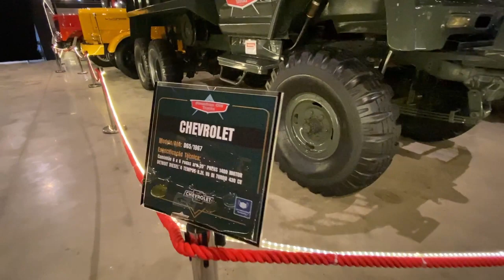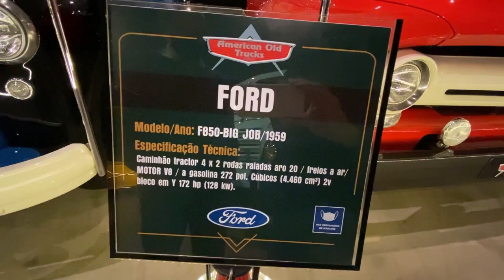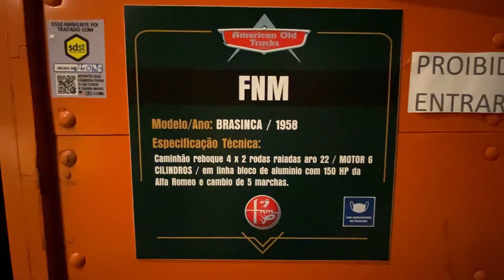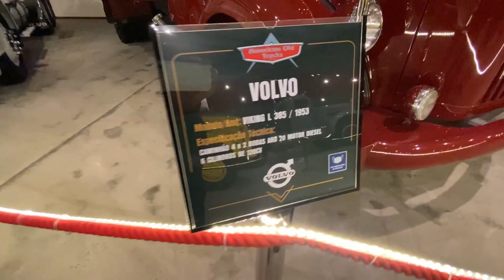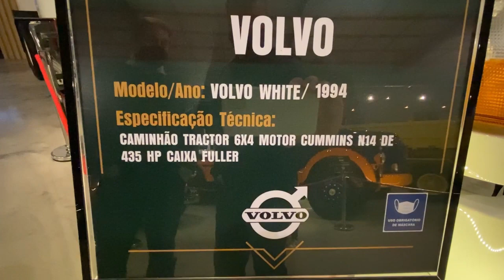Caminhão Antigo - 59 caminhões antigos no Museu American Old Trucks em Canela - Incrível ! Parte 2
Caminhão Antigo - 59 caminhões antigos no Museu American Old Trucks em Canela - Incrível !
Parte 2

Estivemos em Canela no RS , para conhecer o maior museu de Caminhões antigos do Brasil especializado em Caminhões Americanos Antigos.

Se você gosta de Caminhão antigo , não pode perder esta série sobre estes incríveis caminhões antigos que fizeram história aqui no Brasil .
59 caminhões e camionetes raras e restauradas.
Conheça este incrível Museu - American Old Trucks em Canela